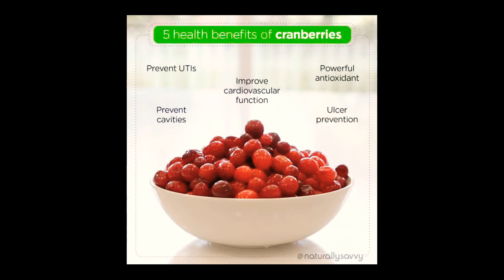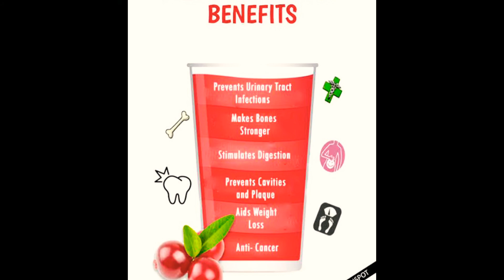క్యాన్బెర్రీ జ్యూస్ యొక్క ప్రయోజనాలు/Role of cranberry juice in treating Urinary Tract Infections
Cranberries contain proanthocyanidins, a class of compounds commonly found in plants. It’s believed that these compounds can help prevent UTIs by stopping bacteria from attaching to the lining of the urinary tract. If bacteria can’t grow and spread, an infection is unable to develop
క్రాన్బెర్రీ జ్యూస్ యూరినరీ ట్రాక్ట్ ఇన్ఫెక్షన్ (యుటిఐ) తో సహాయపడుతుంది క్రాన్బెర్రీస్ పోషకాలతో నిండి ఉంటుంది, ఇది మీ శరీరానికి అంటువ్యాధులను నివారించడానికి మరియు  ఆరోగ్యాన్ని పెంచుతుంది. మూత్ర సమస్యలకు చికిత్స చేయడానికి ఉపయోగించారు.